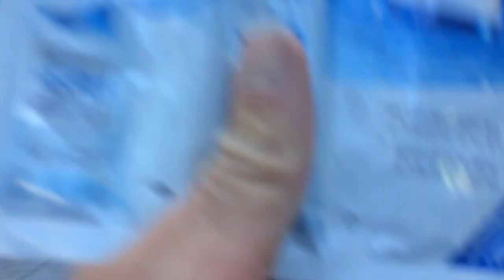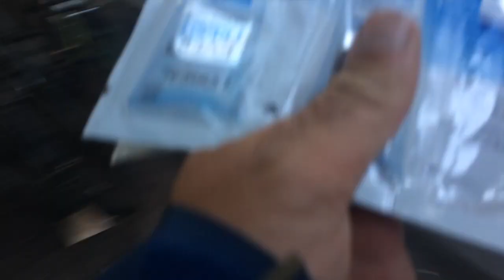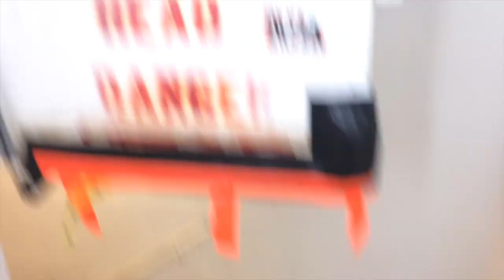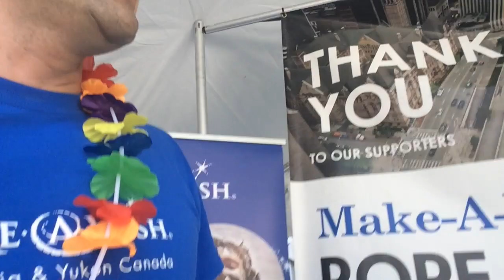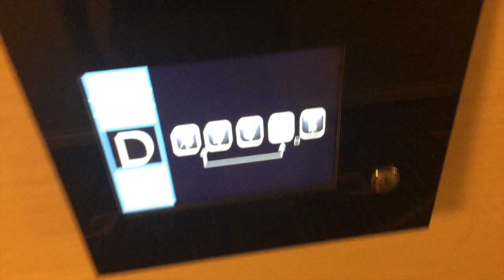We've raised $126K (so far!)! |30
Join me for a day at work as we take on our annual Rope For Hope rappelling fundraiser!

No, I didn't rappel this year, but I did support several rappellers! And you can too, as fundraising continues until Oct.

You saw several shots of DJ Alibaba, a Vancouver institution and constant supporter of Make-A-Wish, along with Vera, who works closely with all in all endeavours! You can find out what they're up